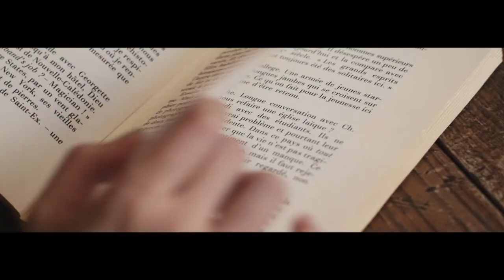アンスティチュ・フランセ日本 / Institut français du Japon ( version longue / ロング・バージョン )